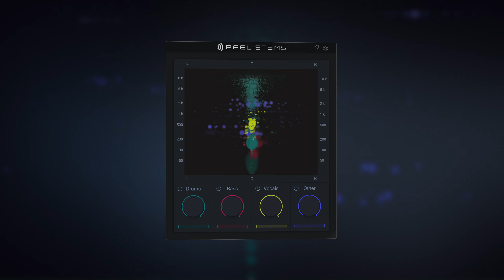zplane PEEL STEMS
PEEL STEMS - Real-time Stem Separation For Your Daw!